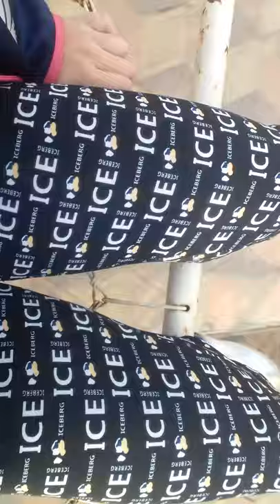Юная видеоблогерша Лилия Гоменюк в гостях у бабушки